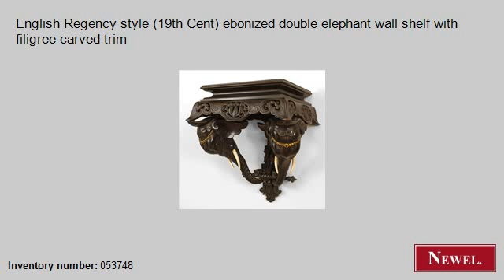Antique English Regency style (19th Cent) ebonized double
- Newel.com: Antique English Regency style (19th Cent) ebonized double elephant wall shelf with filigree carved trim (English, Regency, misc. furniture, wall shelf, ebonized) (Newel Art and Antiques, New York City)